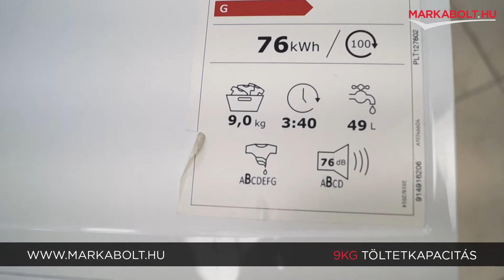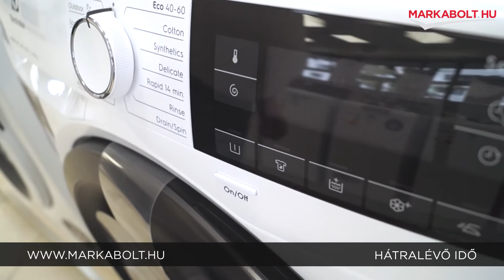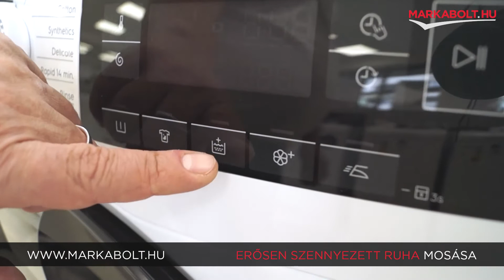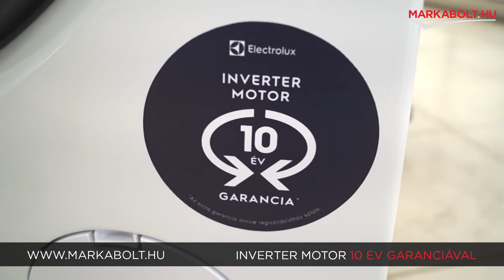Electrolux EW6F349S elöltöltős mosógép – Márkabolt.hu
📍A Te általad választott napon házhozszállítjuk mosógéped az ország egész területén!

🛒 Élethű vásárlás
Márkabolt.hu